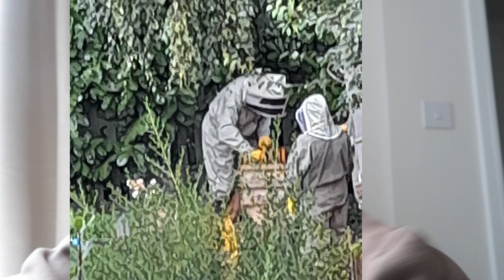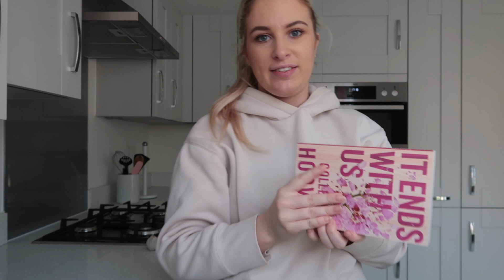BAKE COOKIES WITH ME | WEEKEND VLOG | Ellie Bennett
Hello my lovlies!
Thank you for clicking on todays video

El xxx